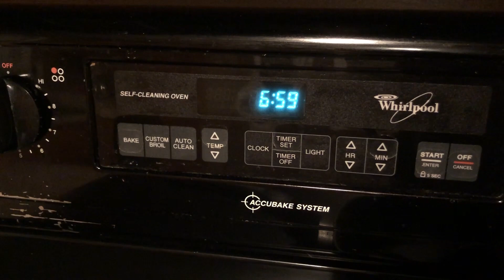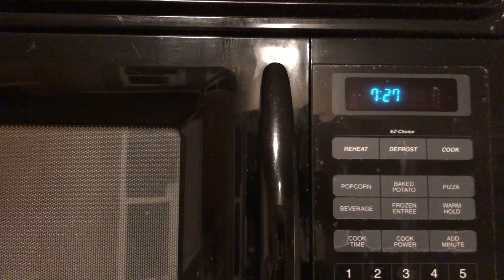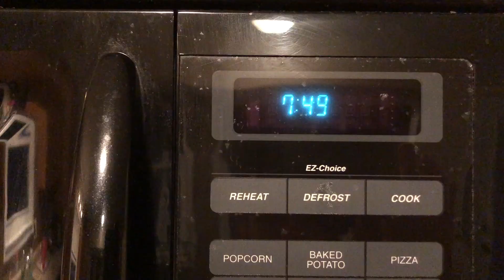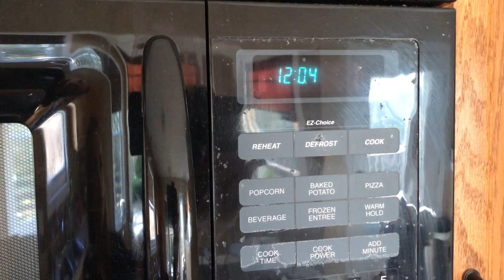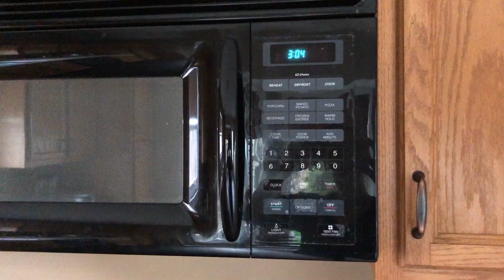24 HOURS WITH 2 MONTH OLD BABY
Hi! I'm Christina, stay at home mom to Wesley (6), Alex (4) and Nolan (2 months). This is a typical school day routine at our house. I left out dinner and some other activities we do, but I tried to capture what a day with a breastfed baby looks like. In total, there were 7 diaper changes, 9 feedings and 4 daytime naps.

XO
-Christina